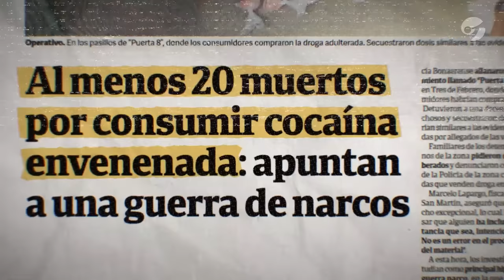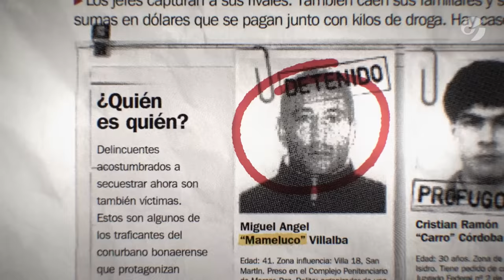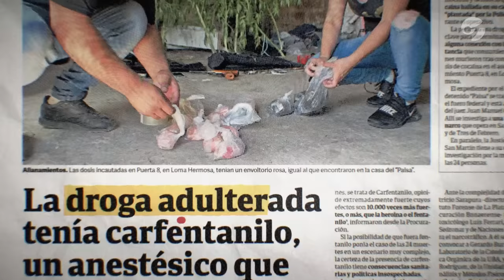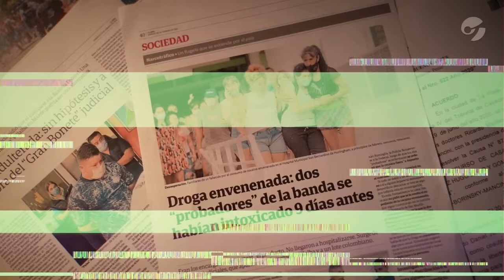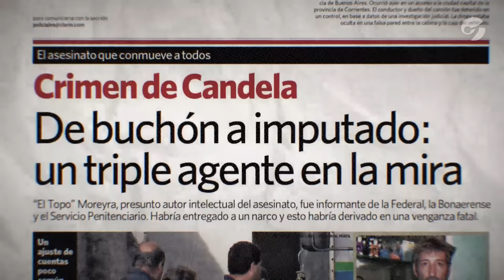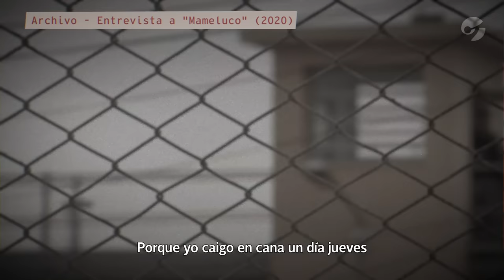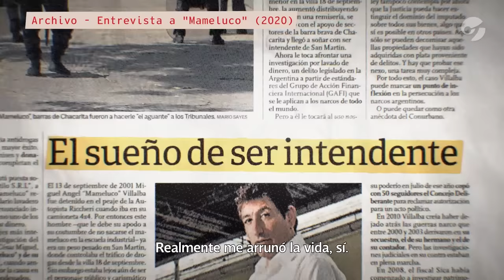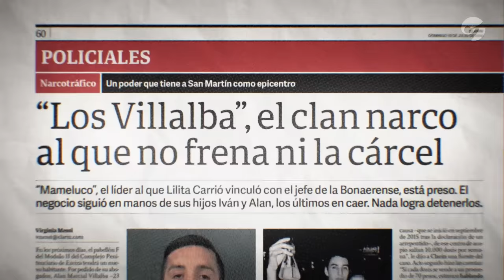"Mameluco" Villalba: el exjefe narco de SAN MARTÍN vinculado al CASO CANDELA y la COCAÍNA adulterada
Desde hace más de 30 años la sola mención de su apodo provoca tanto miedo como respeto en el mundo de la droga. Fue rey indiscutido de la cocaína en buena parte del Oeste del conurbano y ni siquiera la cárcel lo pudo frenar. Hoy sigue siendo el rey.

Comenzó bien de abajo en San Martin y sus hijos heredaron un negocio millonario. Con una sentencia de 27 años encima, enfrenta dos acusaciones complicadísimas: haber mandado a secuestrar a Candela Sol Rodríguez, de 11 años, y estar detrás de la cocaína envenenada que en febrero de 2022 mató a 24 personas.

En este nuevo episodio de ArchivosMessi, la historia de Miguel Ángel Villalba... Mejor conocido como "Mameluco".